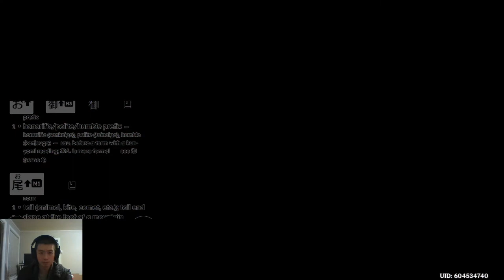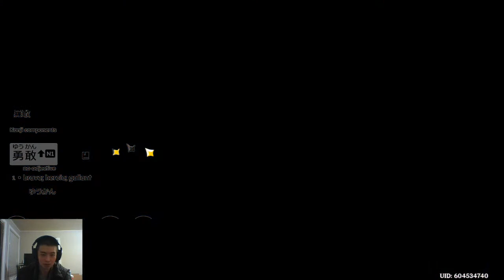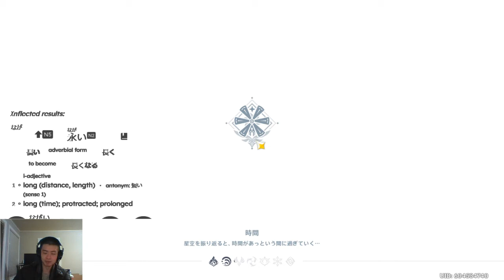Klee's Treasure II クレーの宝 第二幕 | E40 | Learning Japanese with Genshin Impact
We're wrapping up Klee's short story quest today by looking for her lost treasure! Hmm... I wonder what it could be? Come join me as I learn Japanese while having an absolute blast playing Genshin Impact!